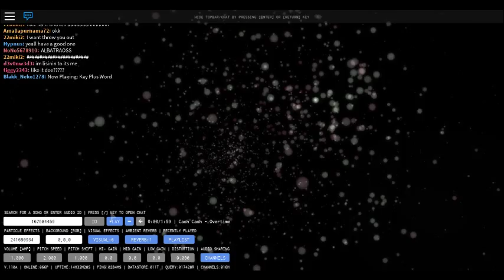robloxapp 20161214 1949500